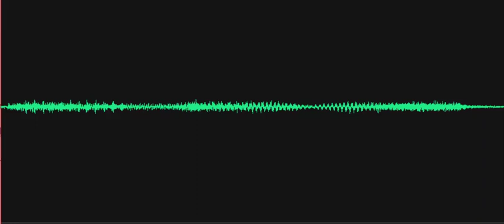Ladies...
Spirit box response: Shortly after introductions, the spirit box said "Ladies..." Henry McCracken has been recorded in this location previously, saying "beautiful" and responding yes when asked if he likes chatting with all female investigation members. Possibly this is him saying hello to us. Recorded on October 3, 2022, at the Cannonball House, Lewes Historical Society, Lewes, Delaware.